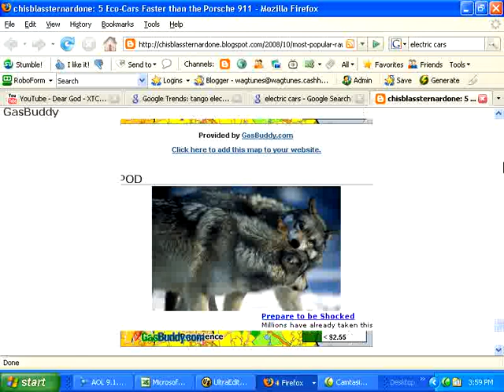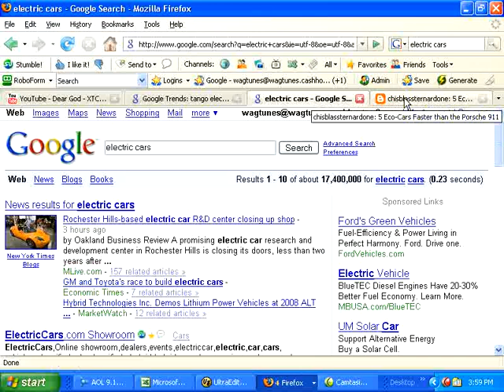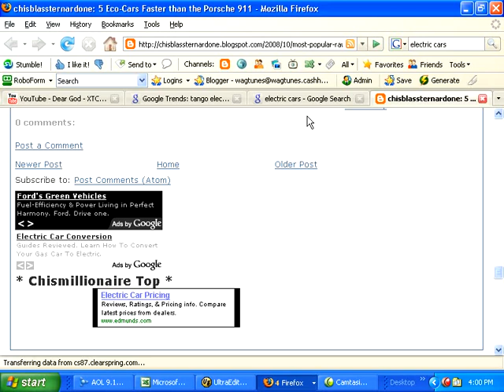How To Make Money Without Spending A DIME: Course 6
How To Make Money Without Spending A DIME? Make Massive Amounts Of Cash...Instantly! Discover How To Make Mounds Of Cash The Same Day Without Spending A Dime!

🎓Welcome to check out the Playlists for more free courses in many different subjects.
💗KOKOSHUNGSAN® Pays You To Have Fun! The Fun Never Stops! Multiple Income Streams & eCommerce Solution.

🔥【Free!!】
*Free ebooks with MRR: